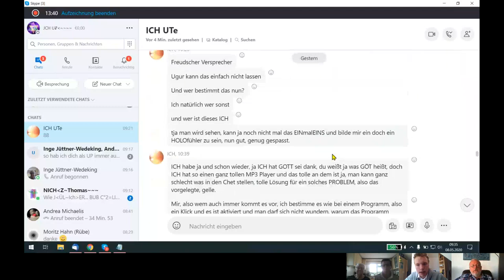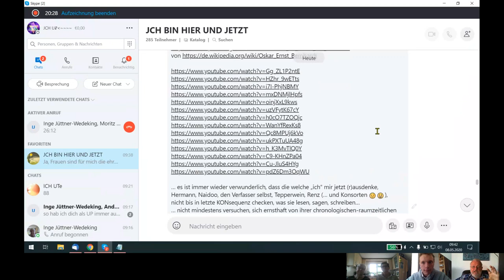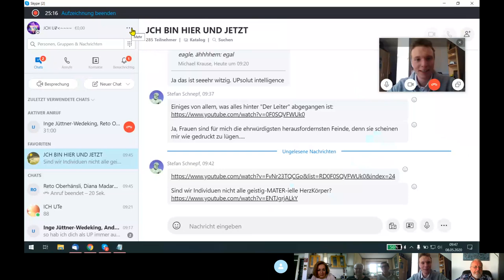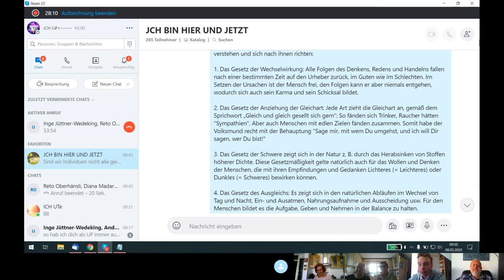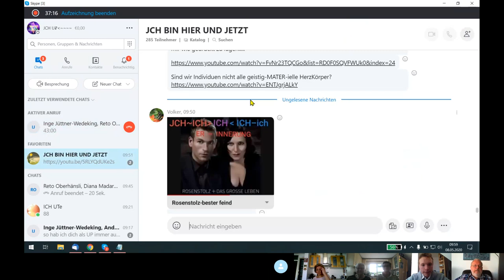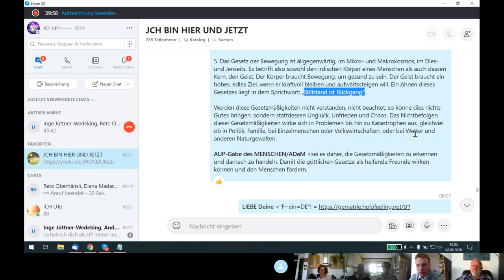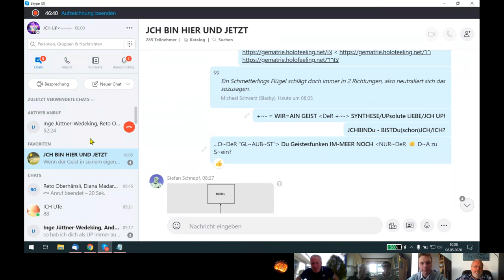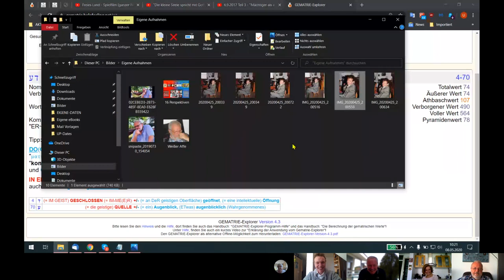HOLOFEELING - Mit dieser "göttlichen L-EHRE" wird "kein einziges Feindbild postuliert!"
Skypegespräch Udo, Andrea, Moritz, Inge, Elisabeth, Diana und Reto vom 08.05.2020